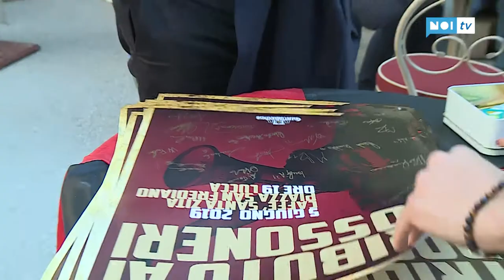Tributo ad una squadra da...leggenda; Gazzettino d'Argento a Falcone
CALCIO C - Mercoledì sera al Caffè Santa Zita nella splendida location di piazza San Frediano, si è svolta la 12esima edizione del Gazzettino d'Argento.  Vincitore dello speciale challenge il portiere della Lucchese Wladimiro Falcone davanti a Lombardo e Zanini. Presenti diversi ex ed altri personaggi legati al mondo rossonero.